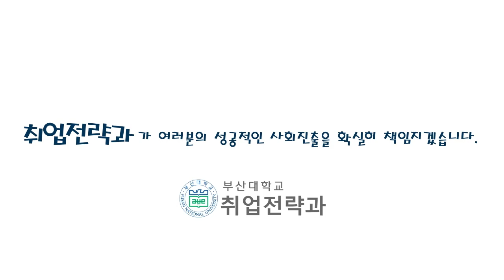부산대학교 진로·취업 정보 가이드 영상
제목 : 취업지원 홍보 영상
-부산대학교 학생들의 취업·진로 정보 가이드 영상
[제작 : 부산대학교 학생처 취업전략과]